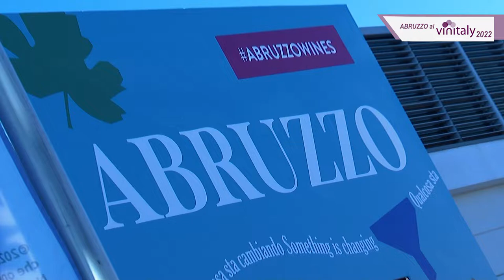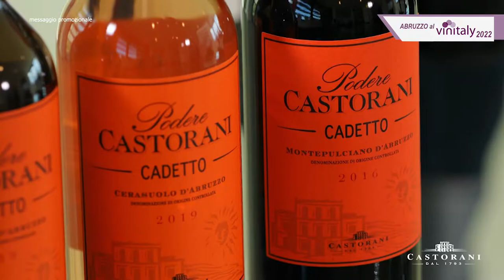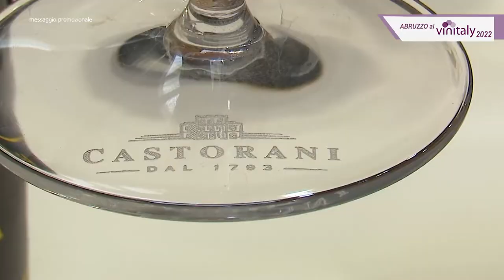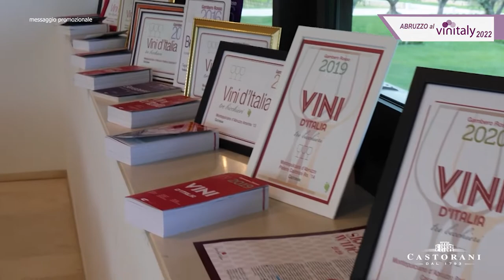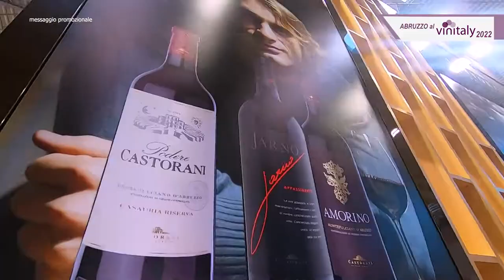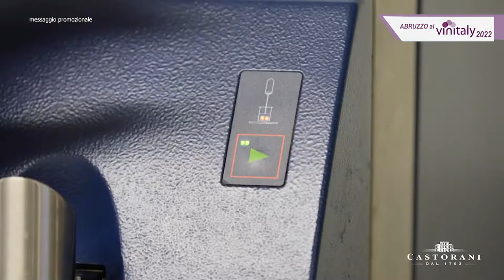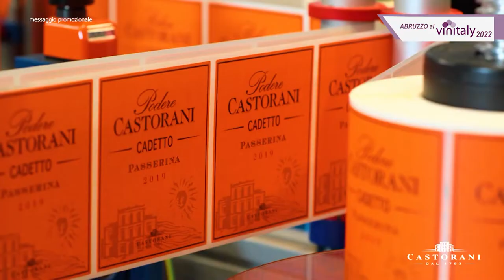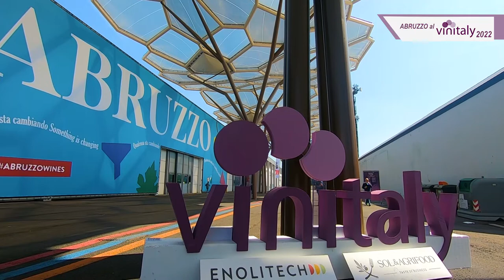Vinitaly: Podere Castorani, realtà dinamica dalle radici profonde